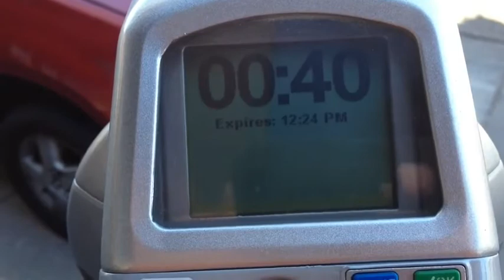City testing new parking meters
The new meters can alert parking enforcement quickly when they fare expires.